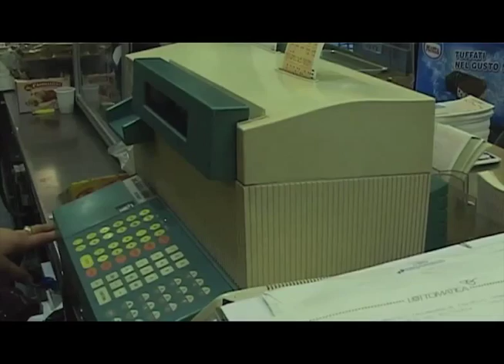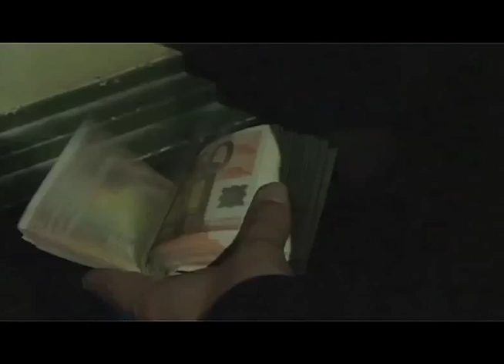Estratto dal film "Carnevalai" regia di C. Gazzotti, scene di Daniele Sirotti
Titolo: Carnevalai-Regia di C. Gazzotti-Ruolo: protagonista-Info: partecipa alla 62° Mostra del Cinema di Venezia 2005